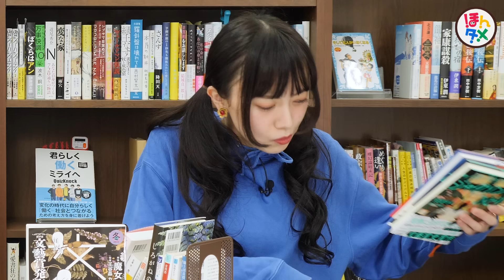この人、またメチャクチャ読んでます！【2023年1月】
＝＝＝＝＝＝＝ 💐 紹介書籍 💐 ＝＝＝＝＝＝＝

『Ｕｌｔｉｍａｔｅ Ｅｄｉｔｉｏｎ』阿部和重 / 河出書房新社

『Ａｎｋ：ａ ｍｉｒｒｏｒｉｎｇ ａｐｅ』佐藤究 / 講談社

『すみれ屋敷の罪人』降田天 / 宝島社

『おやつが好き お土産つき』坂木司 / 文藝春秋

『文藝 ２０２２年冬季号』河出書房新社

『ビューティフルからビューティフルへ』日比野コレコ / 河出書房新社

『ジャクソンひとり』安堂ホセ / 河出書房新社

『選んだ孤独はよい孤独』山内マリコ / 河出書房新社

『ｉｆの世界線 改変歴史ＳＦアンソロジー』著：石川宗生 著：小川一水 著：斜線堂有紀 著：伴名練 著：宮内悠介 / 講談社

『しろがねの葉』千早茜 / 新潮社

『阪急電車』有川浩 / 幻冬舎

『騎士団長殺し―第1部 顕れるイデア編』村上春樹 / 新潮社
『騎士団長殺し―第2部 遷ろうメタファー編』村上春樹 / 新潮社

年末年始、ゆっくり過ごせましたでしょうか？

今年も「ほんタメ」、飛ばしていきます🔥

さて！
2023年1本目を飾る動画は...！！？

「最近読んだ15冊〜〜〜〜！！」🎉🎉

大人気企画「あかりんの最近読んだ本」圧巻の15冊...！😱

新しい年の幕開けにふさわしい
たっぷりてんこ盛り動画となっております🗻

たくさんのコメント、おまちしております〜！